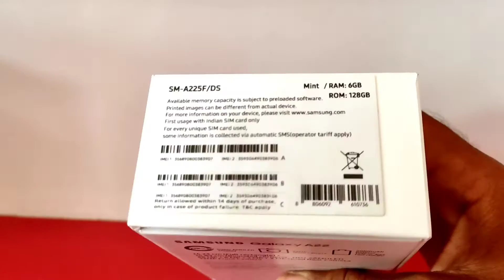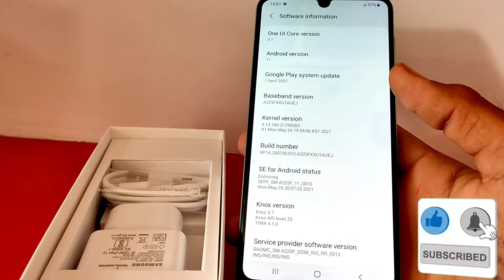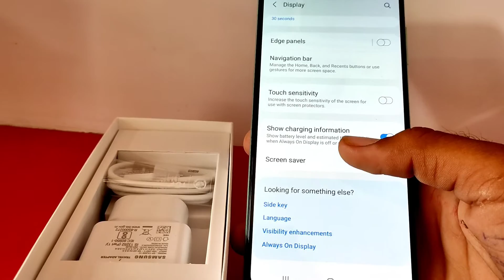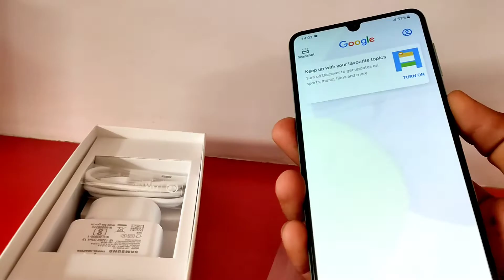Samsung a22 Unboxing & Review | Samsung Galaxy A22